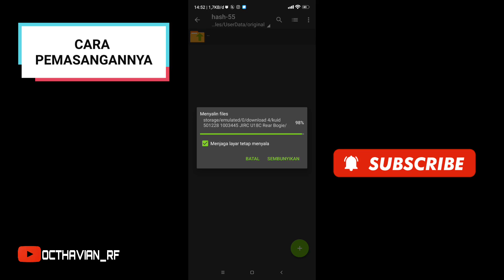FREE⁉️ADD ONS LANGKA | CC 201 ( No CABIN - Mas Judi )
Assalamulaikum warahmatullahi wabarakatuh,
Selamat datang dan terimakasih telah mengunjungi chanel (Octhavian_RF)
🔹sebelum lanjut bantu 🙏:
👉komen
(Octhavian_RF)
📌GRUP whatsapp (OCTHAVIAN_RF )
📢 KETERANGAN ADD ONS (mas judi ) :
🔹Free
🔹HD
🔹Reskin by : SEPTIAN GALIH PERMANA
🔹lok by : JIRC V1
🔹nambah koleksi Add Ons
🔹Cocok buat dinas (nambah koleksi add ons)

📢 PASSWORD AD DI VIDEO JGN DI SKIP❗
🚫 di bajak atau di jual belikan,hargai cretornya
 &  jangan lupa tinggalkan jejak ke cretornya 👣

Terima kasih 🙏

📢 Bagi yang Belum download TRAINZ SIMULATOR ANDROID 👉